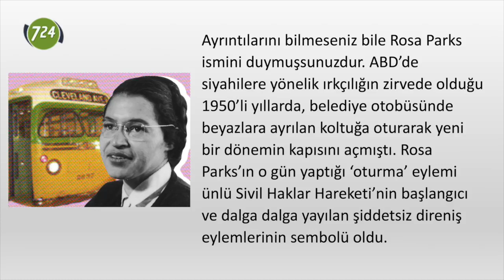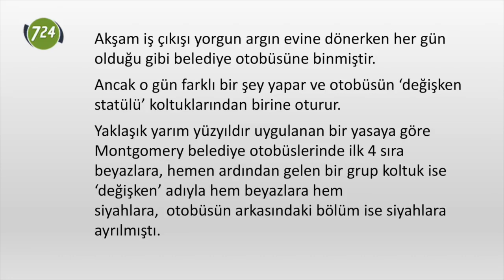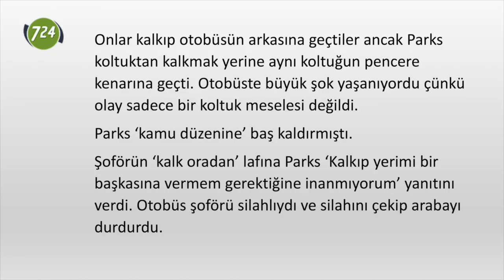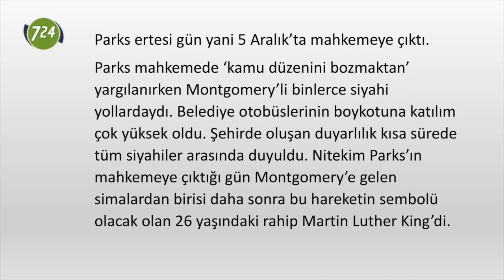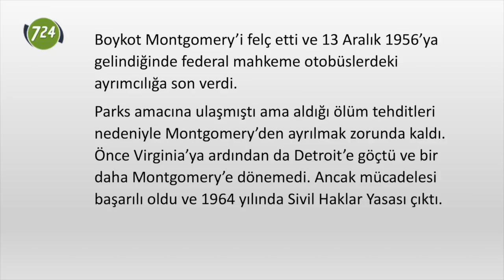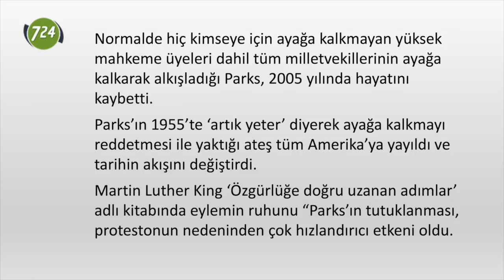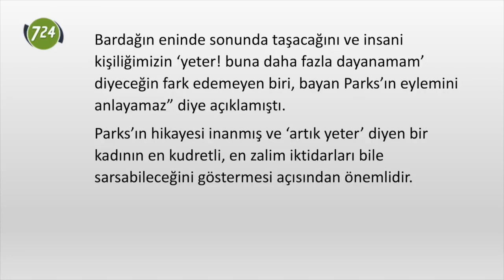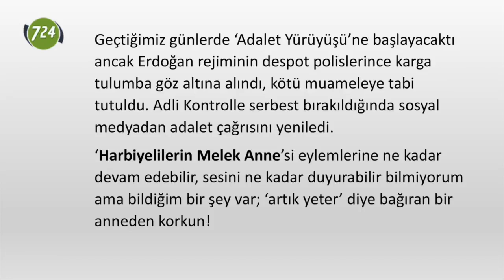‘Artık yeter’ diyen bir kadından korkun! [Adem Yavuz Arslan]